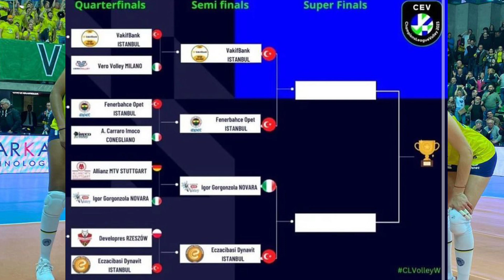CEV CHAMPIONS LEAGUE WOMEN'S 2023 ! VAKIFBANK, ECZACIBASI & FENERBAHCE LOLOS KE BABAK SEMIFINAL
4 tim sudah memastikan diri lolos ke babak semifinal bola voli champions league women’s 2023. 4 tim itu adalah Vakifbank , Eczacibasi Dynavit, Igor Gorgonzala Novara dan Fenerbahce. Isabelle Haak yang bermain untuk Immoco Conegliano gagal melaju ke babak semifinal. Pada laga leg kedua yang berlangsung di markas Immoco Conegliano, Isabelle Haak dkk hanya mampu menang 3-2 atas Fenerbahce Opet dengan skor 23-25, 15-25, 25-23, 25-20 dan 15-13. Pada laga ini Ana Cristina de zouza menjadi penyumbang poin terbanyak dengan 29 poin. Sementara Isabelle menyumbang 24 poin. Arina Federovtseva berhasil menciptakan 8 servis ace di laga ini. Dengan demikian agregat 5-3 menjadi milik Fenerbahce Opet karena pada leg pertama imocco Kalah 0-3 dari Fenerbahce Opet.
Pada laga lainnya Eczacibasi Dynavit menang 3-2 atas Rzeszow dari Polandia dengan skor 20-25, 25-19, 24-26, 25-21, 15-8
Tijana Boskovic menjadi topskor dilaga ini dengan mencetak 30 poin
Dengan demikian Eczacibasi dynavit unggul dengan aggregat 6-3 atas Rzeszow
Igor Gorgonzala Novara menang 3-0 atas Allianz Stuttgart dengan skor 25-18, 25-19, 25-21
Anna Danesi menjadi topskor dilaga ini dengan mencetak 14 poin
Pada leg pertama Ebrar Karakurt dkk berhasil menang 3-1 atas Stuttgart , demikian agregat 6-1 menjadi milik klub asal Italy ini.
Sementara tim bertabur bintang Vakifbank memastikan lolos ke babak semifinal setelah mengalahkan tim asal Italy Vero Volley dengan skor 3-2, 18-25, 25-22, 22-25, 25-21 dan 15-11
Paola Egonu menjadi bintang dilaga ini dengan mencetak 36 poin.
Pada laga leg pertama Zehra Gunes dkk berhasil mengalah klub italy ini dengan skor 3-0. Dengan demikian Vakifbank unggul atas vero volley dengan aggregat 6-2.
Artinya 3 tim asal Turkiye berhasil lolos ke babak semifinal Bola voli putri Liga Champions Eropa 2023.
Pada babak semifinal nanti Fenerbahce akan berhadapan dengan Vakifbank
Sementara Eczacibasi Dynavit akan melawan Igor Gorgonzala Novara